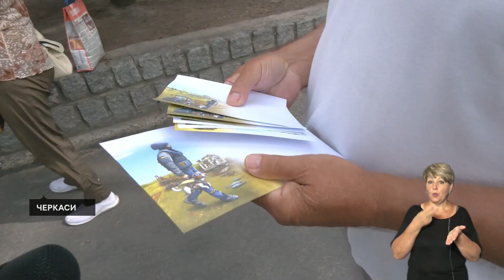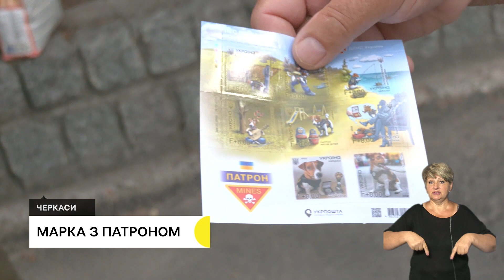1 вересня, вчитель з Бердянська, збирають гречку, марка з Патроном, показові годування | 1.09.22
00:52 Одні очно, інші – дистанційно: як стартував навчальний рік.
05:39 Понад 180 шкіл на Черкащині навчатимуться дистанційно.
05:54 Він мріяв працювати вчителем у Бердянську на Запоріжчині. Та через війну переїхав до Черкас.
08:38 На тисячу гектарів більше, ніж торік: на Черкащині розпочали збір гречки.
12:40 Мільйон євро на піротехнічний автомобіль: шосту, доброчинну марку з псом Патроном, випустила «Укрпошта».
16:29 Відвідувачі Черкаського зоопарку по буднях можуть спостерігати за годуванням тварин.